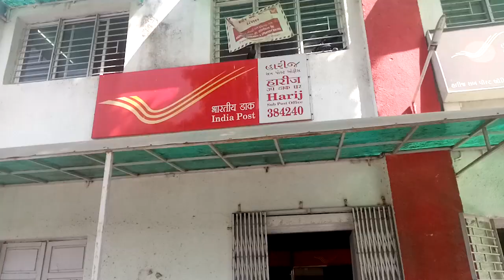HARIJ : હારીજ પોસ્ટ ઓફિસમાં વિધવા સહાય પેન્શન અન્ય કામગીરી માટે અવતા લોકો ને પડી રહી છે મુશ્કેલી.